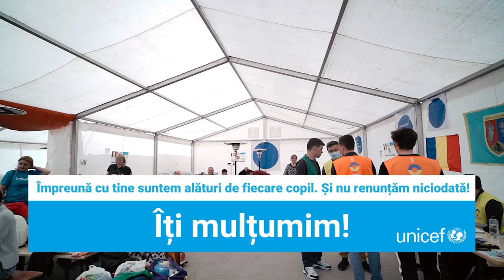Vă mulțumim tuturor pentru solidaritate, dragi Prieteni UNICEF!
Copiii afectați de conflictul din Ucraina au nevoie de ajutor pe termen lung. Pentru că războiul lasă răni și traume ce au nevoie de terapie și susținere îndelungată pentru a se putea vindeca.